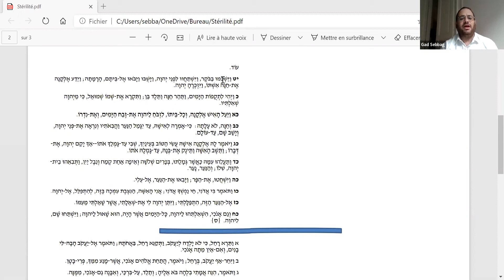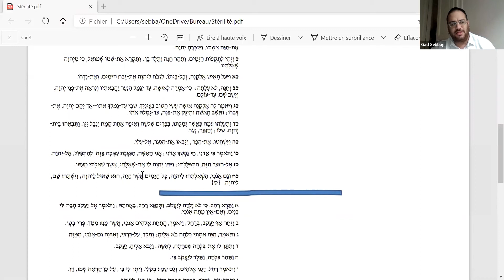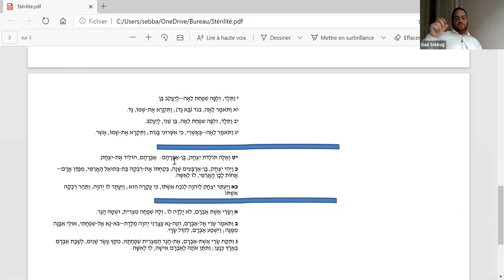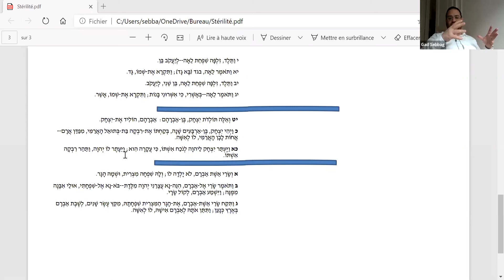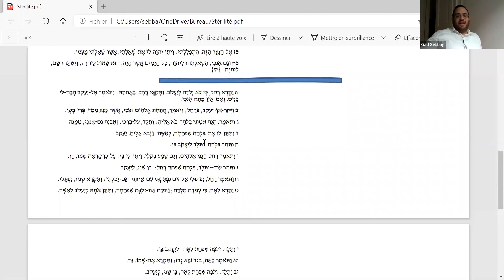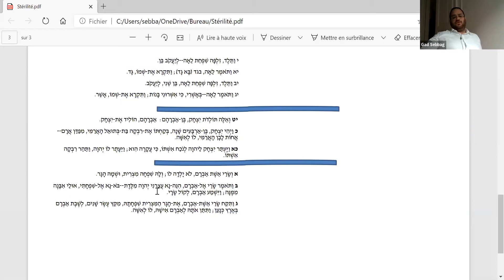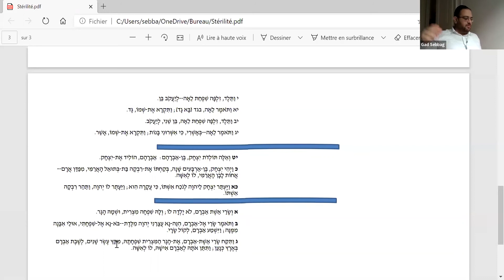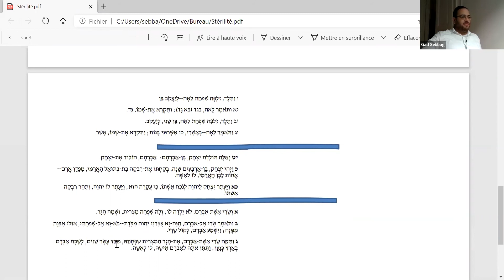Le Petit Déj des Rabbins du 23/11/2020 - Consistoire Israélite du Bas-Rhin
Retrouvez tous les matins l’équipe du Rabbinat pour un rendez-vous convivial à l’heure des croissants !